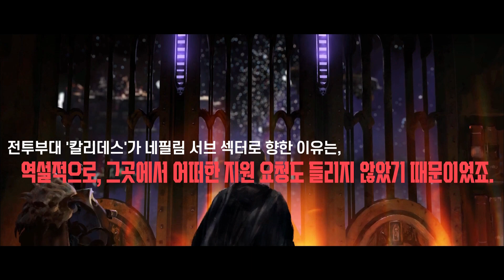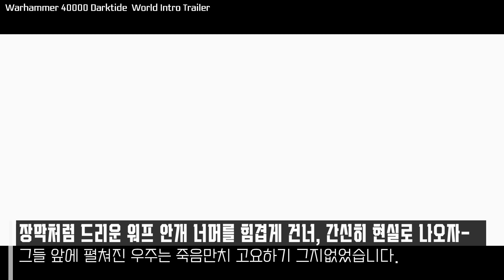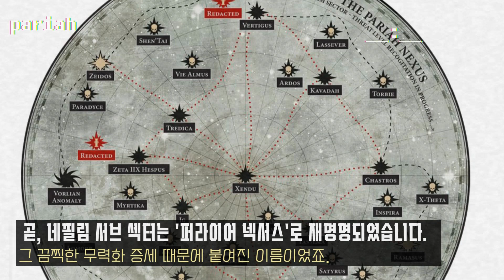워해머 4만 설정: 네크론의 빅 플랜? 퍼라이어 넥서스 전쟁! -1부- [더빙]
사용 음악(used music tracks) :
Warhammer 40000 Darktide  Official Soundtrack  Darktide Main Theme
Warhammer 40000 Dawn of War 3 - Arrival of the Blood Ravens (Soundtrack OST)

reference:
- Warzone: Pariah

video used :
- Gamesworkshop trailers
- Battlefleetgothic 2 cutscenes.

Copyright Info: This video is unofficial and in no shape or form endorsed by Games Workshop Limited. Warhammer 40,000 franchise belongs to Games Workshop,